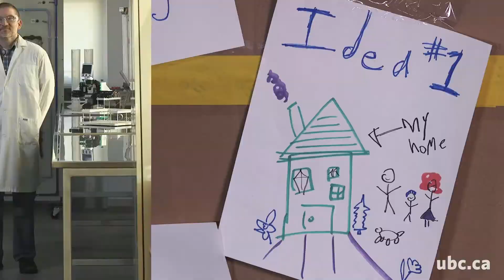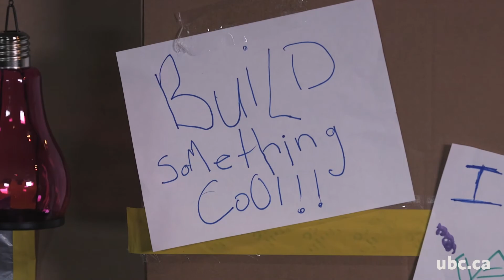You can be an Engineer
Visit Aboriginal Programs and Services (APS) website to learn more about becoming an engineering student at the University of British Columbia and to see what supports are available for Aboriginal students. Be sure to check out the Indigenous Summer Scholars and Leadership camps that APS offers.